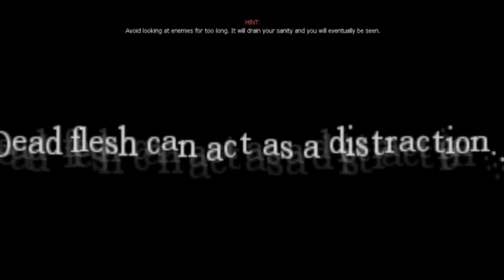Let's play: Amnesia the dark descent | Episode 8: THERE IS NO BOOKS LEEEFT HERP-A-DERP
I'm kinda sick in these couple of episodes, if you didn't notice. Also, I decided against increasing the lighting, I mean, worst case scenario, you have to turn up the lighting on your monitor. I think it's better this way, you know, more authentic and all dat shit :p

Recording software:
Fraps

Mic/Headset:
Logitech G35